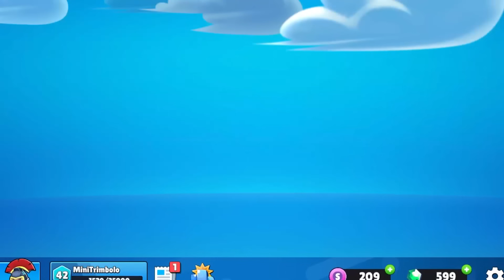I GOT NEW SPECIAL SKIN!! - Stumble Guys Concept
In this video, I will unlock many skins and we get a new special skins in Stumble Guys!
Update with new emote and skins is here!!